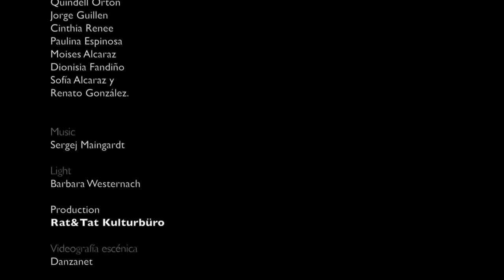LIGHTING trailer 2020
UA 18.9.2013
recording performance in Mexico City August 2019